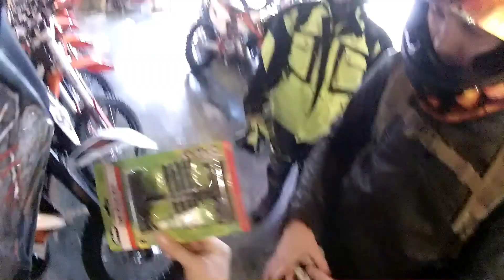CAUGHT IN RAIN STORM AGAIN! Hooligan Adventures| zx6r| ktm 390| WR250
Hey everyone this is the most recent of my adventures with the boys! we had a screw in my tire, and we hit a rain storm, if you want to call it that! I really had a blast filming, even though I felt like I could do better.

Products used:

Microphone Stand
Welder Mask
Flux Core Welder

Sony a5100
Canon 60D
Drift Ghost S;
GoPro Session 4

Helmet, ss1300 Rise of the machines;

Mirco SD: